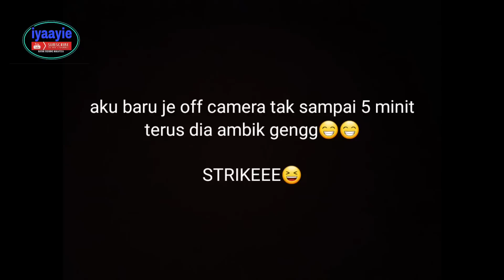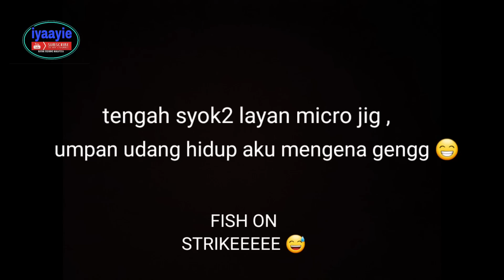SYOK LAYAN STRIKE KALAU MUSIM IKAN EBEK MASUK. VLOG#16--KAYAK FISHING MALAYSIA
assalamualaikum dan salam sejahtera gengg😁😁ok trip kali ini aku turun kat tenpat biasa bersama geng2 kayat fishing terengganu di pantai batu rakit TERENGGANU..alhamdulilah rezeti gengg..ikan ebek masuk mase aku turun hari tu,

harap enjoy my video . Tengok sampai habis geng 😅😅

MEMBER IYAAYIE
-https:   • Video

SETUP KAYAK = MAG M2

GARMING STRIKER PLUS 4CV + TRANSDUCER

SETUP YANG SAYA GUNA
Rod : ajiking model atm 582mlc pe 1-31b lure wt : 60 - 120g (bc )
Reel : okuma ceymar c - 266wlx
Line : j - braid 30 lb
Leader : tali hantu 40 lb
ULTRA LIGHT SETUP
Rod : seahawk line wt: 2-6lb lure :2-8g
Reel : okuma sky-500a